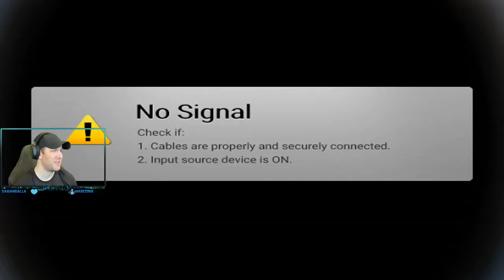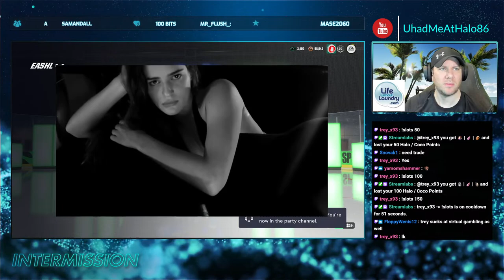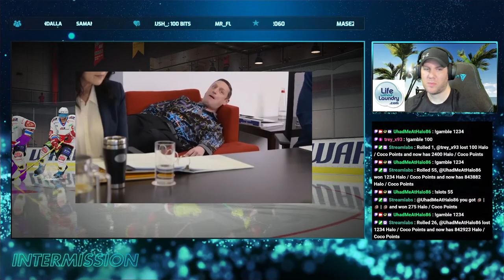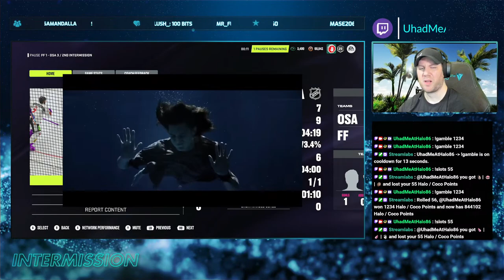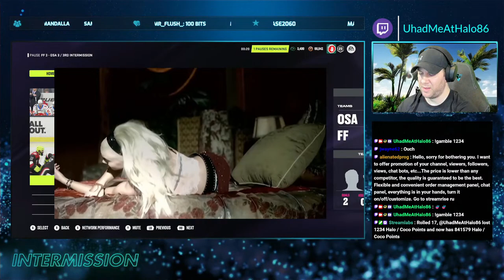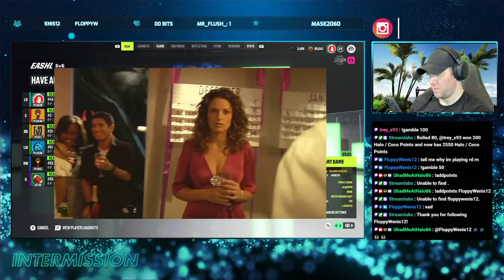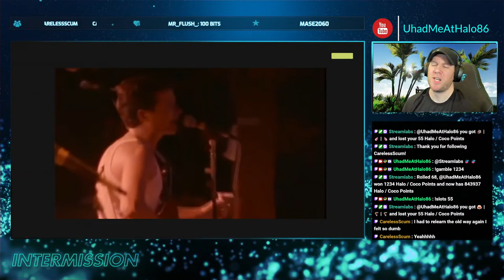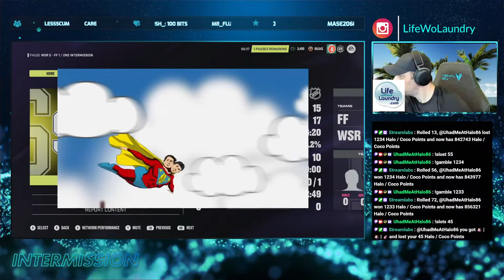Flint Firebirds Hockey Night In America. LFG!!